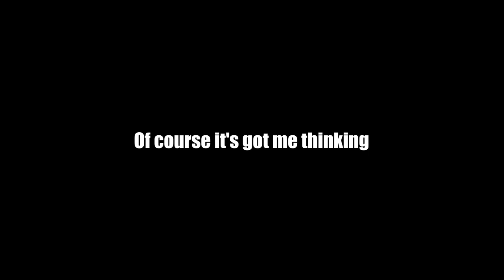Luminous original meme/OC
「진실은 가라앉고 홀릴듯한 환상에 뒤덮인다」

Reference - x

[캐릭터]

name: freesia
gender: man
Species: ???

이름: 프리지아
성: 남
종: ???

progam
▶Adobe After Effects
▶CLIP STUDIO

-제 영상은 출처만 남겨주신다면 참고가 가능합니다.
-트레이싱, 도용, 파쿠리를 금지합니다.
-저의 모든영상과 그림을 개인소장 및 캡처를 금지합니다.
-You can refer to the video as long as you leave the source.
-No trashing, stealing, no parkouris.
-Prohibits personal collection and capture of all images and pictures.